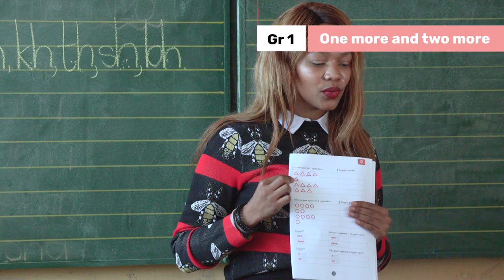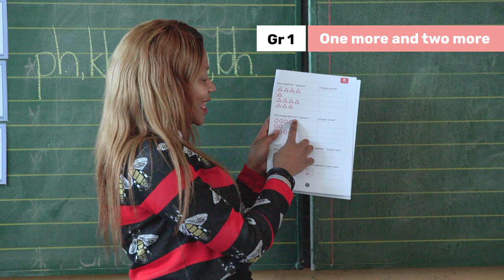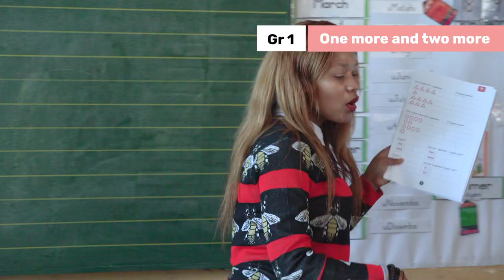1.13.2 Whole Class Activities_ Week 4_ Day 2: One more and two more